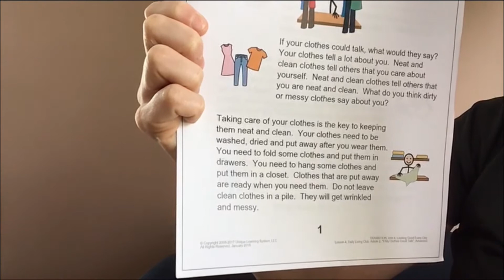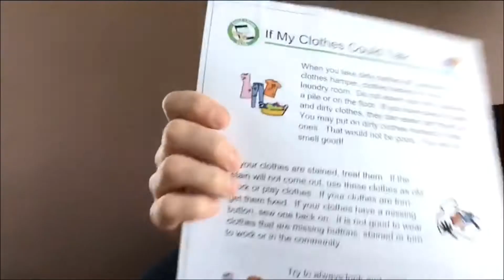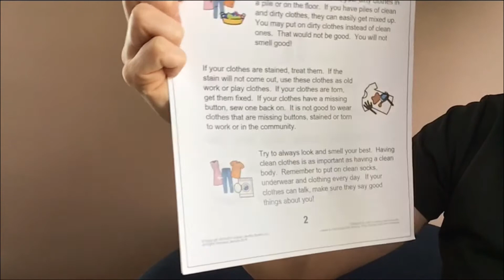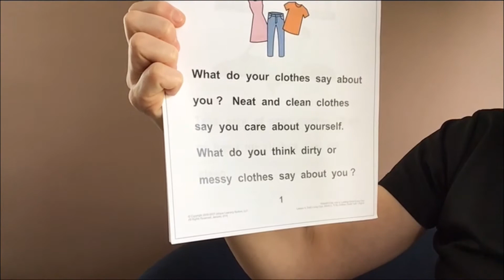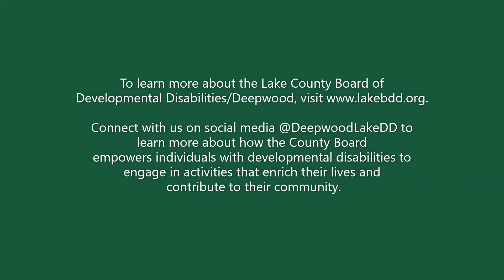Broadmoor LEEP - Ms. Nicole - Reviews If My Clothes Could Talk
Ms. Nicole reviews the article "If My Clothes Could Talk" by Unique Learning Systems Curriculum for Broadmoor LEEP students.